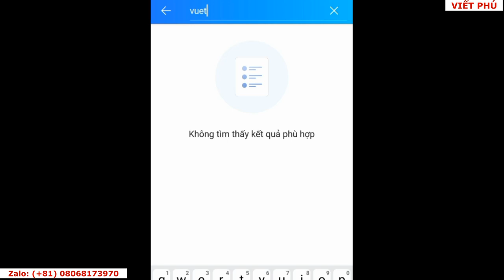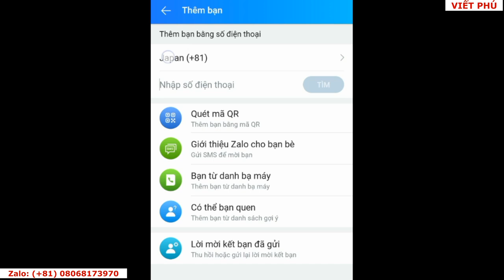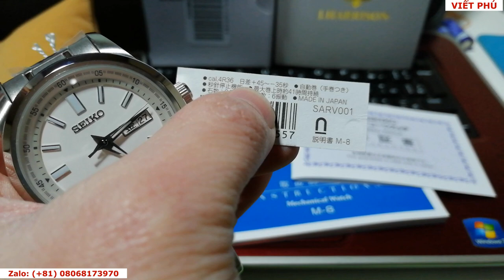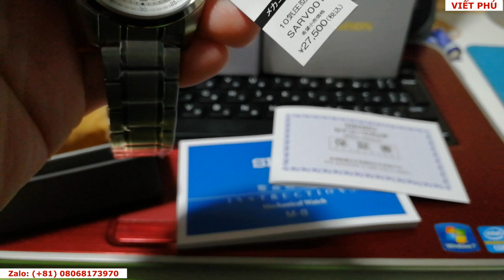Đồng hồ Seiko 5 SARV001 automatic giảm giá hơn 2 triệu/ Viết Phú JP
Seiko 5 SARV001 automatic giảm giá hơn 2 triệu/ Viết Phú JP